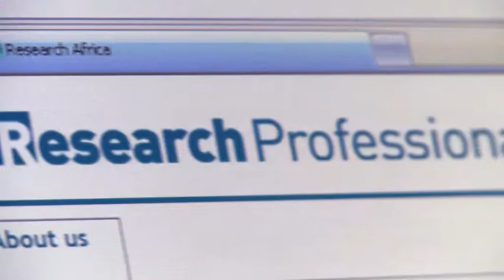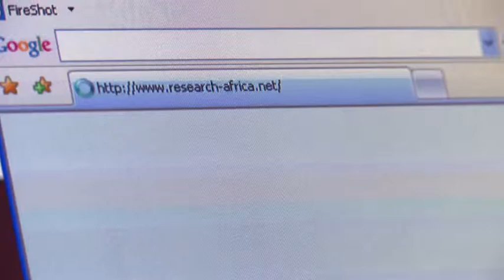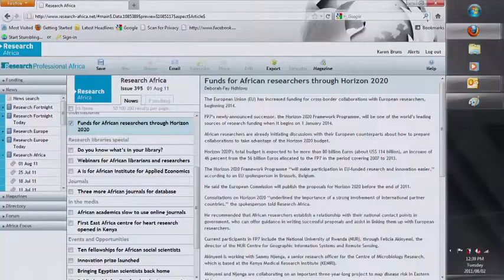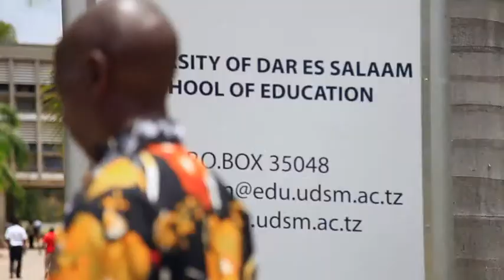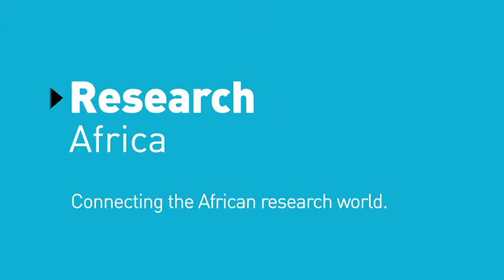THE RESEARCH AFRICA SHORT STORY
Following successful production in Dar es Salaam, London, Cape Town and Stellenbosch, the final film of the extraordinary work of Research Africa, a subsidiary of Research Research (UK) was completed in August 2011.